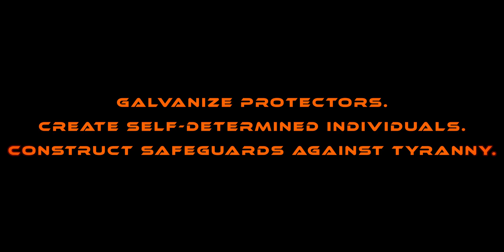Bridging ALL Night Vision & Thermal: The SYMBIOTE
The Symbiote is a Bridge that interfaces and aligns virtually ANY Night Vision or Thermal Monocular on the market. We manufacture this bridge IN HOUSE on our machines. It is manufactured from carbon fiber reinforced nylon and is purpose built for any environment.

Table of Contents:
0:00 - If You Want It Done Right
0:28 - Apathy Was Not an Option
1:17 - They Couldn't Keep Up With US
1:49 -  There Was Only ONE Viable Option
3:17 - Failure Is Essential
4:37 - Ideation to Implementation
5:18 - The Materials Chosen (Carbon Reinforced)
6:04 - Design To Scalability
6:34 - Defiant Freedom